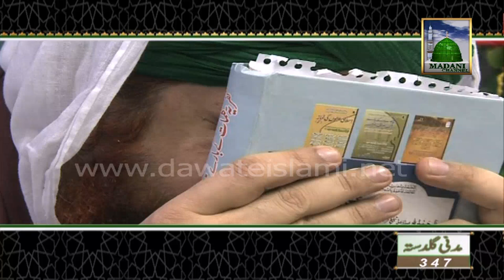Golden Words - Khof e Khuda - Haji Imran Attari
Nigran e Shura of DawateIslami and Wakeel e Attar Haji Imran Attari distributed very good Madani Pearls about Khauf e Khuda in this Madani Channel Video.